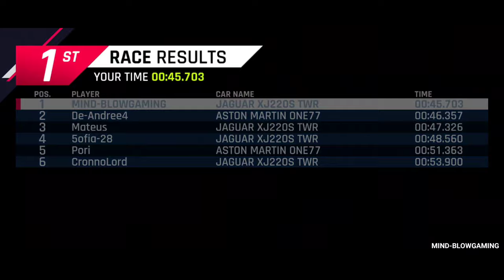Asphalt 9: Legends - Gameplay Walkthrough Part 4 [iOS,Android]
Car racing game. Online street auto racer with legendary luxury car manufacturer

In Asphalt 9: Legends, take the wheel of real cars from high-end renowned legendary car manufacturers, such as Ferrari, Porsche, Lamborghini, and W Motors, among many other international brands. Drive, boost and perform stunts across dynamic real-life locations in single or multiplayer play.

Customise high-end hypercars

There are over 70 of the world’s A-brand high-speed motor machines to collect. Each vehicle has been selected from among the world’s most renowned car brands and manufacturers and has customisable aesthetics. Pick your car, customise its body paint, the rims, and wheels or apply different-looking body parts to race with around the world.

Auto & manual racing controls

Level up your skills and race through the streets like a pro with precise manual. If you prefer to cruise, TouchDrive™ is a driving control system that streamlines car steering to let you focus on decision and timing. This feature is perfect to let you focus on the environment, the soundtrack and the sound effects.

Events and Career Mode

Embark on a real street racing journey in Career Mode, with over 60 seasons and 900 events. There are always rewarding new challenges to experience in the Events section of Asphalt 9.
Play the limited-time events or take part in story-driven scenarios to compete among the racers in Asphalt.

Racing sensations
Experience the pure arcade gameplay of Asphalt 9, combined with realistic racing sensations. A feeling of immersion is guaranteed thanks to our reflection and particle effects, HDR rendering, realistic sound effects, and a soundtrack from renowned musical artists.

Multiplayer mode & racing club

The online multiplayer mode will take your car through real street racing action.
Race against up to 7 rival players from all over the world in intense racing play. Drive, drift and perform stunts to earn extra points for your Club.
Create your own online community of racer friends with the Club feature. Play together, race in different locations and unlock rewards as you drive up the ranks of the multiplayer Club leaderboard.